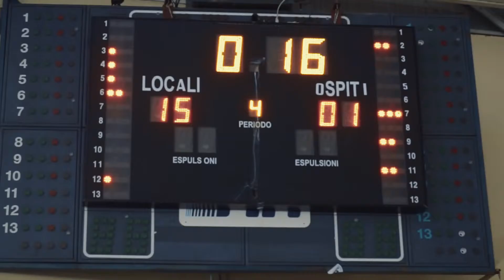2015-16 Water Stars Prato ep.4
Stagione 2015-16
Guerriere combattive e tenaci e al tempo stesso femminili... Eccole le nostre eroine pronte per la sfida finale: la partita decisiva per i play-off contro la Rari Nantes Imperia. E voi siete pronti per la puntata finale della prima stagione di Water Stars? Il docu-reality di Icarus 2.0 in onda su Sky Sport 2.